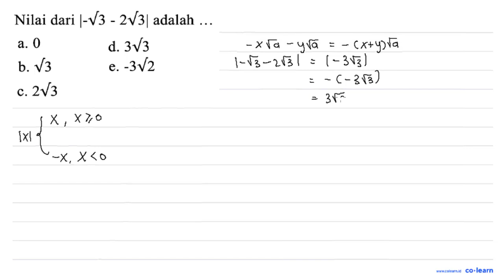I-V3 2V3| adalah Nilai dari " a. 0 d. 3V3 b. V3 -V2 e_ 2V3 C.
Topik atau Materi: Persamaan Linear Satu Variabel yang Memuat Nilai Mutlak - Persamaan dan Pertidaksamaan Linear Satu Variabel Wajib - BILANGAN - Matematika Kelas 10 SMA -

00:00 : Bedah Soal
01:00 : Konsep, rumus dan pengertian Persamaan Linear Satu Variabel yang Memuat Nilai Mutlak
01:18 : Langkah penyelesaian soal
00:09 : Jawaban akhir
00:39 : Penutup